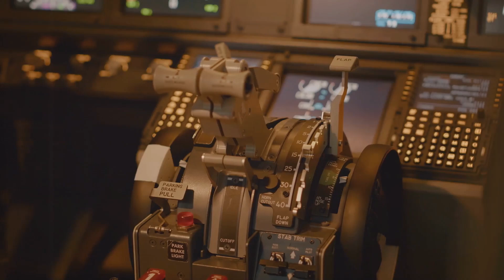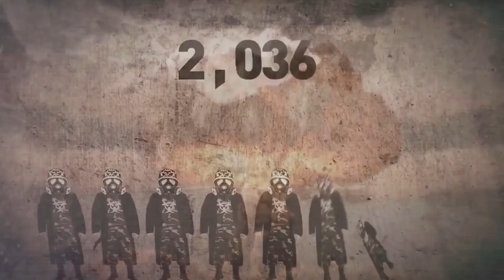Sonic Boom - What Happens When a Fighter Jet Breaks the Sound Barrier?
When a fighter jet breaks the sound barrier, also known as supersonic flight, several significant events occur. Here's what happens:

Physical Phenomena:

1. Sonic Boom: As the jet approaches Mach 1 (approximately 768 mph or 1,236 km/h at sea level), pressure waves build up in front of it. When it breaks through, these waves release suddenly, creating a sonic boom – a loud, sharp noise.

2. Shockwave Formation: The sudden release of pressure creates a conical shockwave that radiates outward and downward from the aircraft. This shockwave produces the sonic boom.

3. Air Compression: Air molecules are compressed and then rapidly expand as the jet passes, creating a series of pressure waves.

Aircraft Effects:

1. Increased Drag: Breaking the sound barrier creates significant drag due to the formation of shockwaves. This increases fuel consumption.

2. Control Surface Changes: As the aircraft approaches Mach 1, control surfaces (e.g., ailerons, elevators) may become less effective due to shockwave interference.

3. Temperature Increase: Friction generates heat, causing the airframe to heat up, particularly around the leading edges.

Cockpit Experience:

1. Intense Vibration: Pilots feel intense vibrations as the aircraft approaches and breaks the sound barrier.

2. Increased G-Force: Pilots experience increased g-forces due to the sudden acceleration.

3. Sonic Boom Indicator: Modern fighter jets have instruments indicating when they've broken the sound barrier.

Other Considerations:

1. Altitude: Breaking the sound barrier at low altitudes can be hazardous due to increased air density and reduced maneuverability.

2. Fuel Efficiency: Supersonic flight consumes significantly more fuel than subsonic flight.

3. Structural Integrity: Repeatedly breaking the sound barrier can stress the airframe.

Fighter jets are designed to withstand these effects, but breaking the sound barrier remains an extraordinary feat requiring precise control and exceptional aircraft performance.